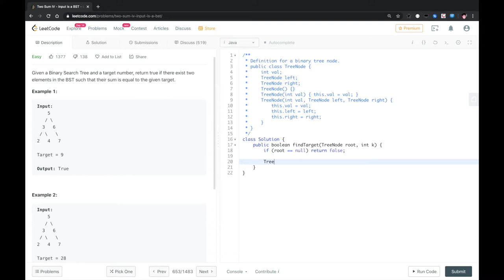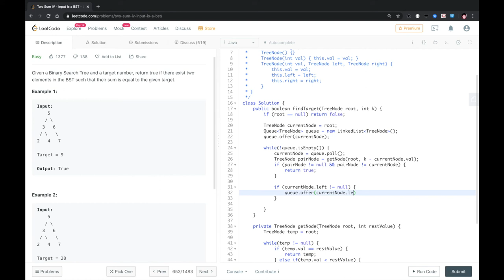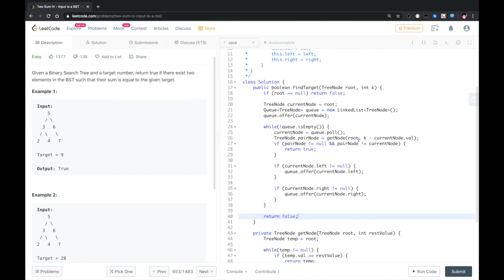LeetCode - Two Sum IV - Input is a BST